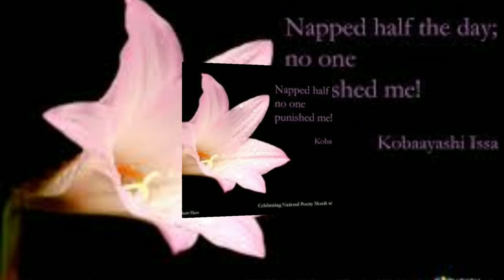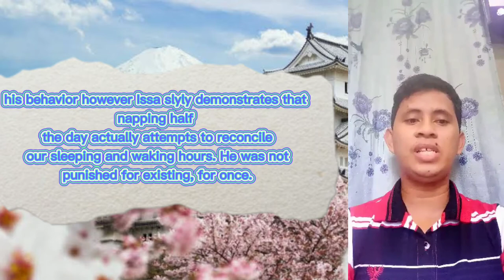HAIKU of KOBAYASHI ISSA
Napped half the day;
no one
punished me!

our group tries to unfold this haiku with the help of our ideas and google's ideas.

credits:
photos from google. com